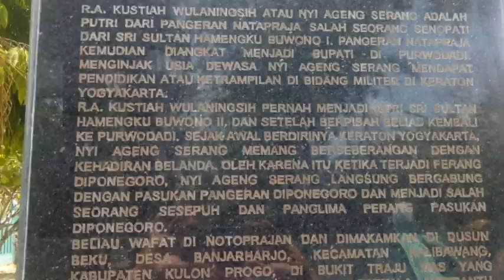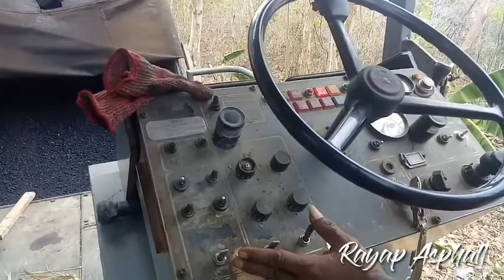Pengaspalan jalan menuju makam Nyi Ageng Serang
Pengaspalan jalan desa#aspal jalan#mengasoal jalan#makam nyi ageng serang

proses pengaspalan jalan menuju komplek makam nyiageng serang